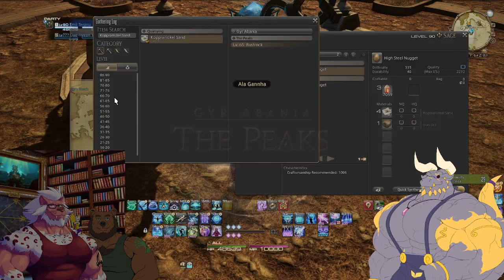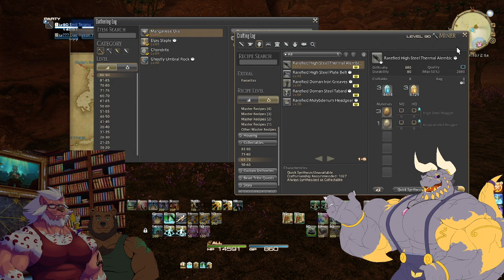[NA] its reset day my dudes/visiting on old MMO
Stream Archive of FFXIV and Trickster Online on PC.

For edited content, please check the TeranuTegu Channel 😊